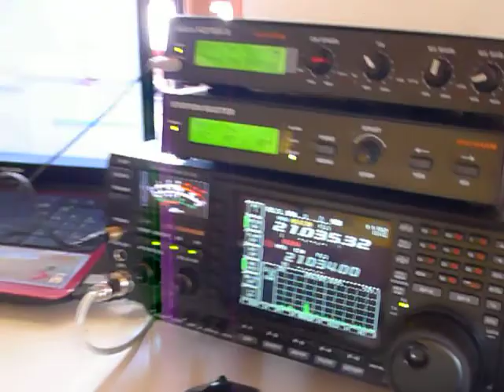EJ0PL - Inish More Island IOTA EU-006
2`nd day of activity